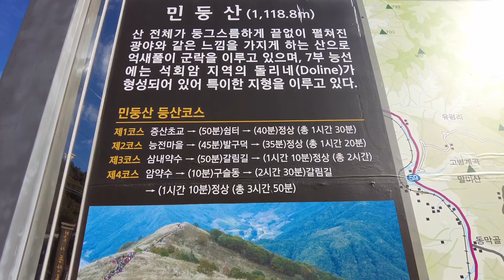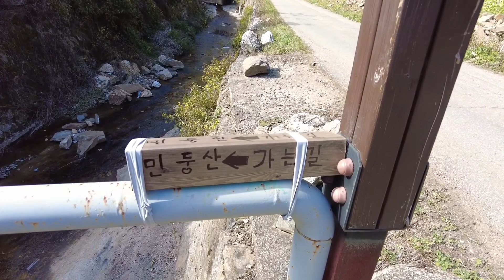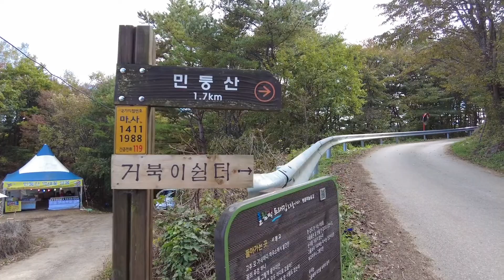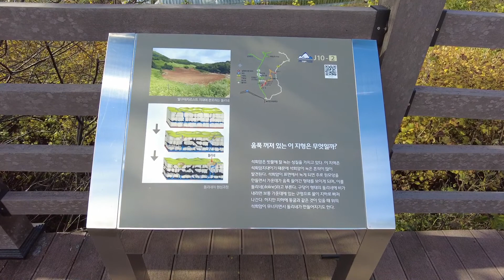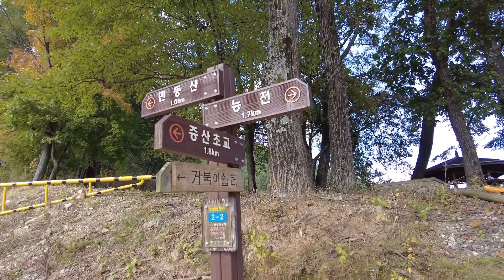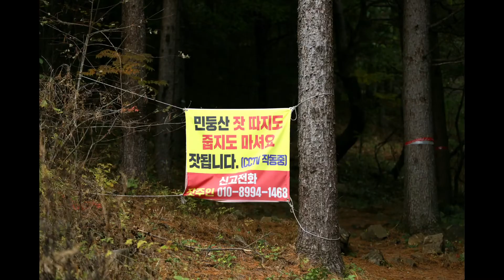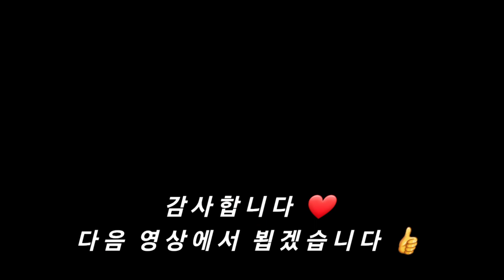민둥산 황금 억새 👍은빛바다👍 거저먹은 산봉우리 😆 노을맛집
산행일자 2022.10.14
동행인 흑야님, 사그리잡싸